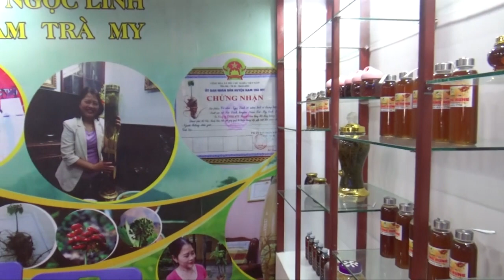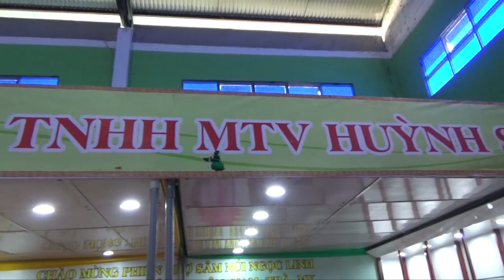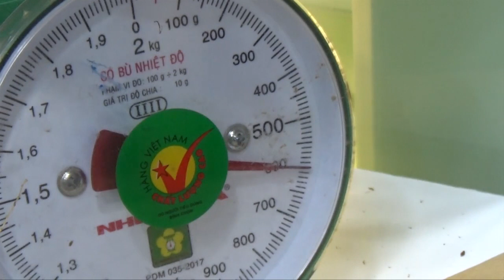Người Hà Nội đưa Sâm Ngọc Linh về chăm sóc sức khỏe